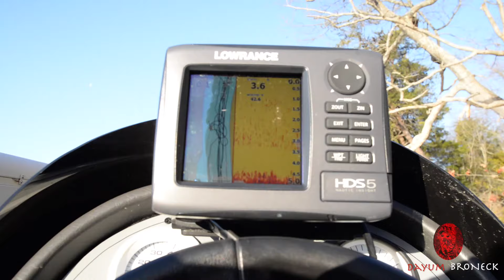A Lil fishin with Dayum BroNecks